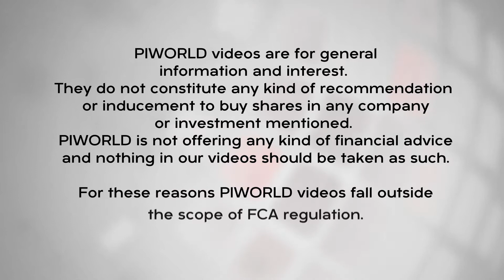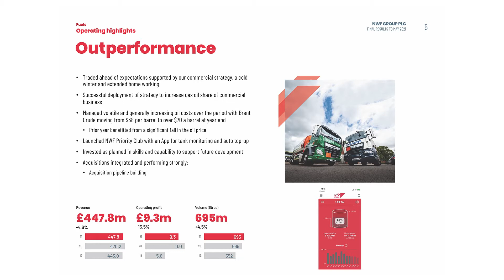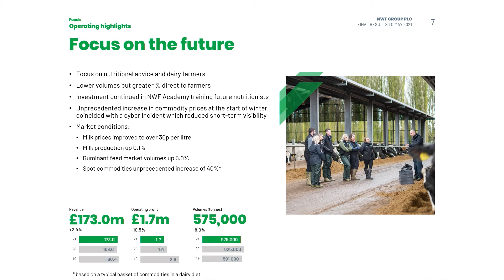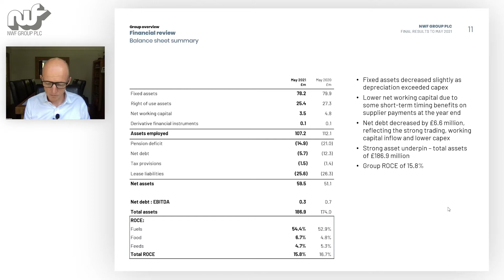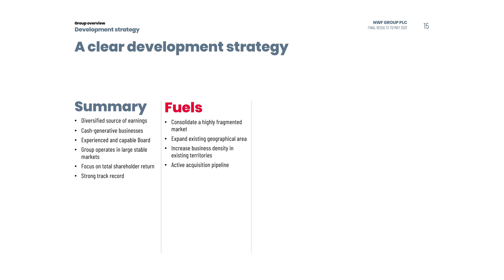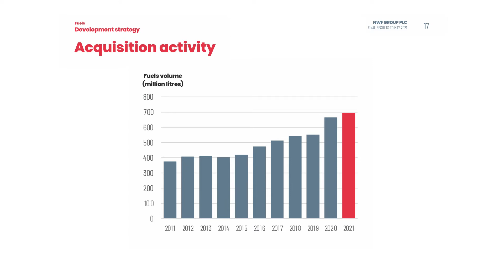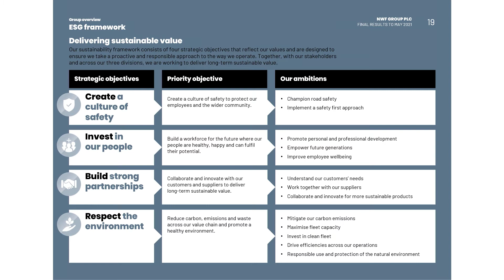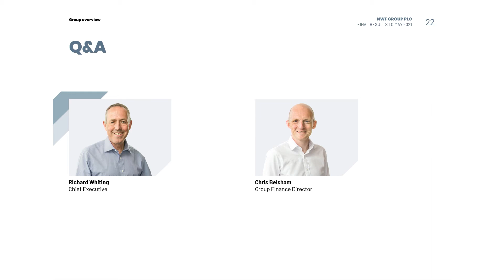NWF Group (NWF) full-year 2021 analyst presentation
Richard Whiting, Chief Executive and Chris Belsham, CFO outline the full-year 2021 results for the period ending 31st May 2021.  It was another strong set of results, ahead of expectations set before the pandemic demonstrating continued performance, delivery and resilience.

00:00  Opening

Richard Whiting, Chief Executive
00:18  Introduction and key highlights
01:52  Summary of financial results

Chris Belsham, CFO
08:07  Financial review

14:45  Development strategy

Richard Whiting, Chief Executive & Chris Belsham, CFO
16:30  UK fuel market & acquisition strategy

21:21  ESG framework
23:41  Summary and outlook

25:48  Q&A

NWF Group plc is engaged in the manufacture and sale of animal feeds, the sale and distribution of fuel oils, and the warehousing and distribution of ambient groceries. The Company operates through three segments: Feeds, Food and Fuels. The Feeds segment is engaged in the manufacture and sale of animal feeds and other agricultural products. The Food segment is engaged in warehousing and distribution of clients' ambient grocery and other products to supermarket and other retail distribution centers. The Fuels segment is engaged in the sale and distribution of domestic heating, industrial and road fuels. The Company's subsidiary, Boughey Distribution Limited, is engaged in warehousing and food distribution. Its subsidiaries, NWF Agriculture Limited, S.C. Feeds Limited, New Breed (UK) Limited and Jim Peet (Agriculture) Limited, are engaged in animal feedstuffs and seeds supply. Its subsidiaries, NWF Fuels Limited and Staffordshire Fuels Limited, are engaged in fuel distribution.